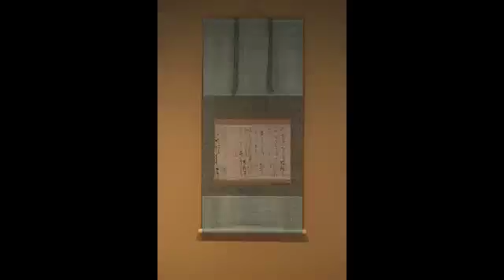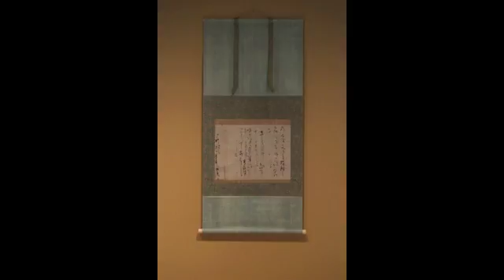Hans Otte ~ Alpha-Omega II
Alpha-Omega II
Hans Otte
(1965)

*Schola Cantorum Stuttgart with Clytus Gottwald*